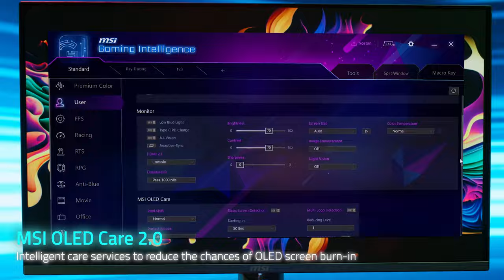Next Gen QD-OLED Monitors Lineup | Gaming Monitor | MSI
MSI leads to the forefront of gaming technology, delivering an unprecedented immersive gaming experience for gamers. Renowned QD-OLED, combined with the latest OLED panel technology, ensures that these displays exhibit the best picture quality and incredible high contrast when gaming.

Equipped with fastest 0.03ms GtG response time and 360Hz refresh rate, which showcases
exceptional picture quality through each pixel lighting control, resulting in true black scenes.

Follow us to get the latest news!